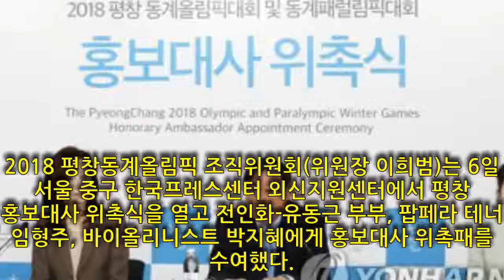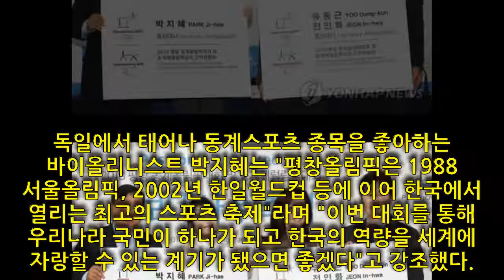유동근-전인화·바이올린 박지혜 "평창 홍보 앞장설게요"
► 기술: 유동근-전인화·바이올린 박지혜 "평창 홍보 앞장설게요"
► 더 많은 동영상 구독:
재생 목록 채널:
우리를 따르라:
해시 태그: 새로운 오늘 인기있는 새로운 기능 데일리 뉴스 엔터테인먼트 뉴스 뉴스 업데이트 한국 채널 영화 뉴스 음악 뉴스 스타 가수 배우 영화관 음악 사랑 일일 엔터테인먼트 뉴스 가장 인기있는 영화 뉴스 일일 뉴스 매일 영화관 매일 음악 음악 차트 영화 랭킹 별표 평점A 급 배우 A 급 배우+